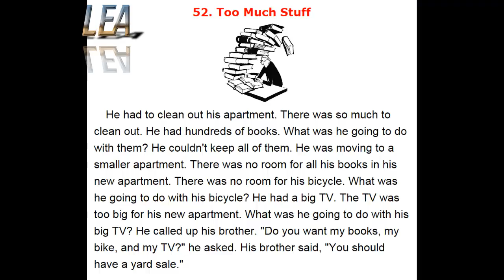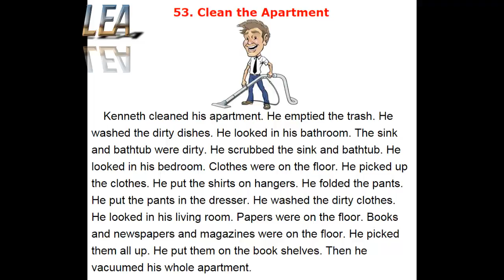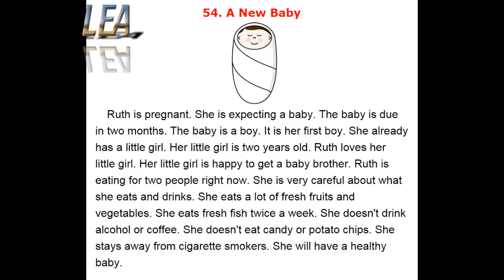Learn English Easy - Easy Reading - Lesson 18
52. Too Much Stuff
53. Clean the Apartment
54. A New Baby